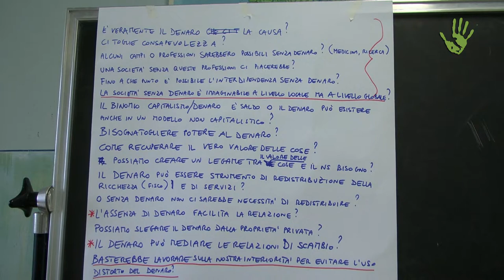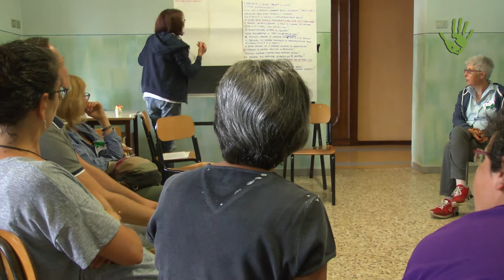Bilanci di giustizia: “Le famiglie sostenibili sono più felici” – Io faccio così #238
Ridurre i consumi aumenta il benessere. È quanto dimostra Bilanci di giustizia, una rete che raccoglie centinaia di famiglie italiane che hanno modificato il proprio stile di vita rendendolo più etico e sostenibile. L'obiettivo è quello di cambiare l'economia mondiale partendo proprio dai consumi familiari.

Intervista e immagini video: Daniela Bartolini